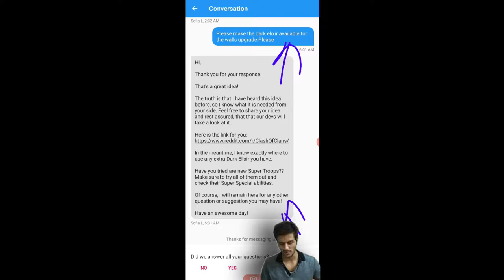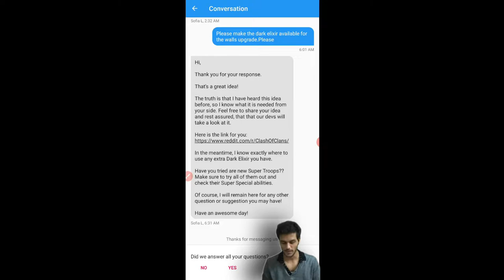Walls Upgrade With DARK ELIXIR | COC Help & Support | COC Support Response | Best Loot Army (NO SP)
COC Support response regarding walls upgrade with dark elixir.And also will see best loot army nd it's attacks when you don't have super troops.

0:00 | intro
0:50 | What we will talk in this video
1:06 | Support response
2:47 | Best Loot Army if u don't have super troops
4:56 | 1st Loot Attack
6:28 | 2nd Loot Attack

GEARS USED
1.Green Screen
2.Tripod Stand
4.Mobile Gadget

shobhan_09